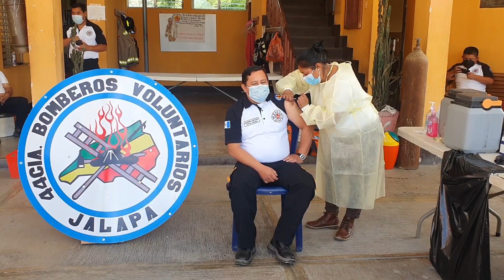Bomberos De Jalapa Reciben La Segunda Dosis De Vacuna Contra El Covid 19 1